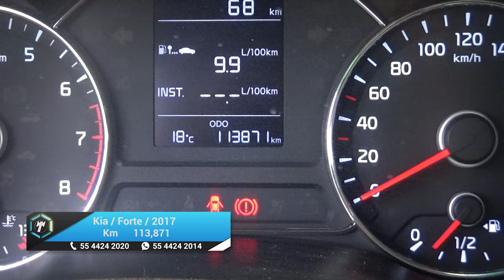Kia / Forte / 2017 - 21316